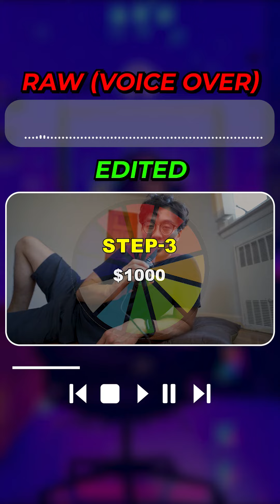Day 17 of Turning Raw Footage to Remarkable Edits.